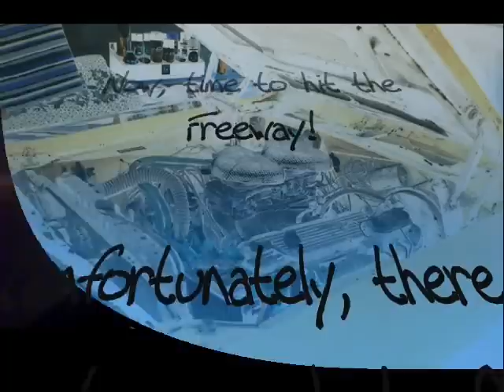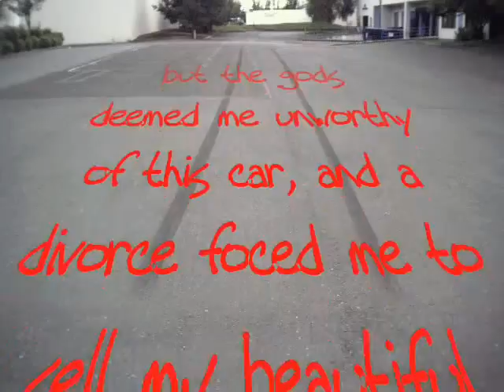Another ride on a 1971 Dodge Challenger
Another few minutes riding around Vancouver Washington on the side of a 1971 Dodge Challenger; freeway run and a nice smoke show at the end.  Episode VI, Revenge of the Challenger.  Episode IV, A new hope - dealing with the death of two Mopars and the rebuilding of this '71 Challenger - coming soon (due in February, 2009).